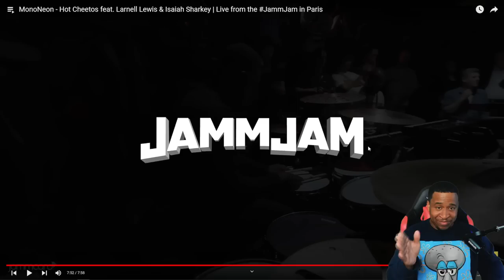Drummer Reaction - MonoNeon - Hot Cheetos feat. Larnell Lewis & Isaiah Sharkey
You Can Now Join My New Discord ! 😆

Drummer Reaction - MonoNeon - Hot Cheetos feat. Larnell Lewis & Isaiah Sharkey | Live from the JammJam in Paris

Paiste 14 inch PST X Swiss Hi-hat Cymbals

My Gear Page On Sweetwater.com